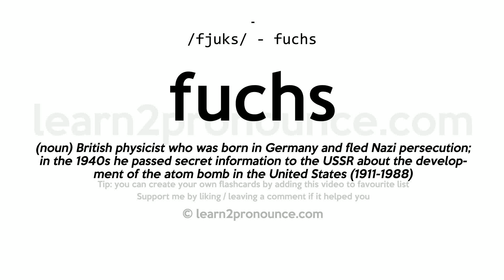Pronunciation of Fuchs | Definition of Fuchs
Fuchs pronunciation | How to pronounce Fuchs in English?
/fjuks/
Meaning of Fuchs | What is Fuchs?
(1) (n.) A student of the first year.
What is Fuchs | Fuchs meaning and definition?